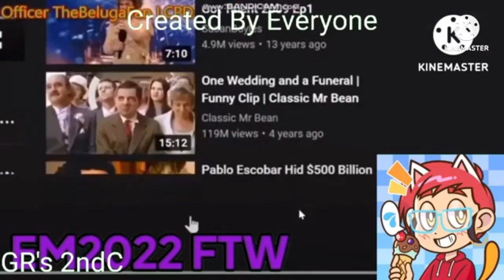(IT’S ACTUALLY R903 CUZ EM MADE R901 AND GR MADE R902) toy story 2 gets interrupted add round 903